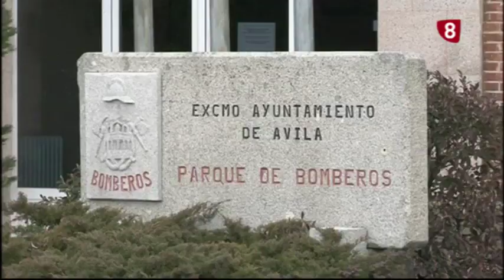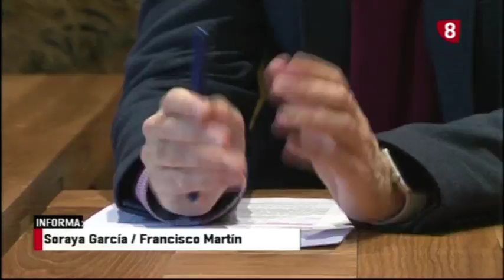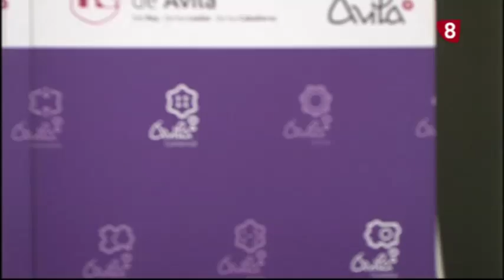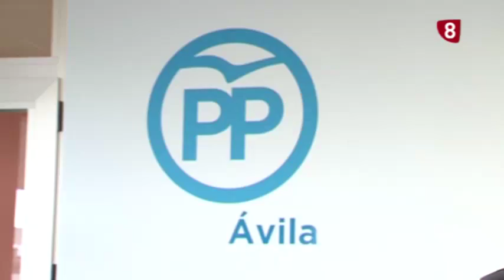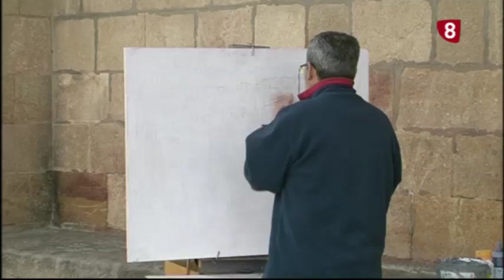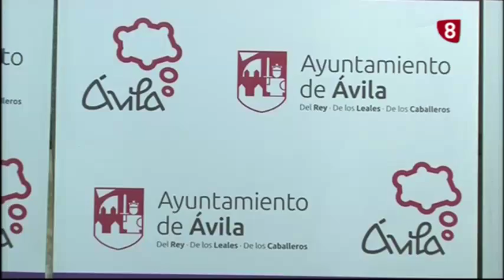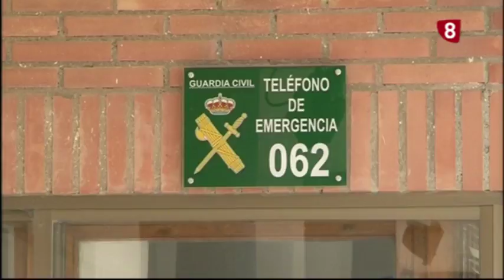INFORMATIVO LUNES EDICIÓN NOCHE 11-6-18